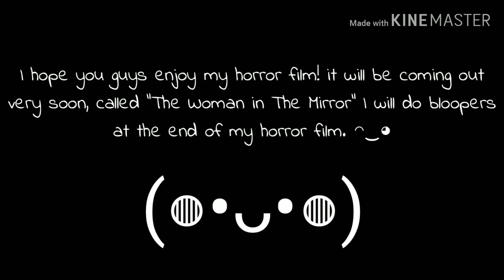Sorry I haven't been uploading for a while (No thumbnail)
**SNEAK PEAK FOR MY NEW GACHA LIFE HORROR FILM!**